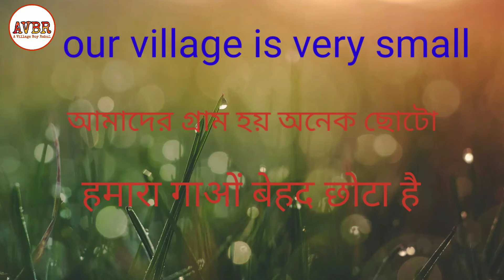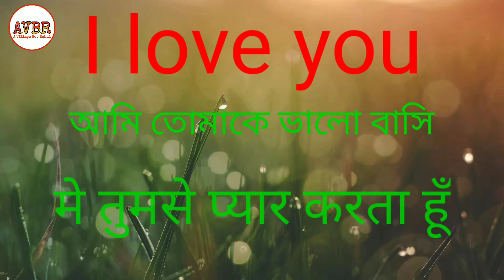English sikhe jaldi se jaldi 25words | hindi to english bengalito english |(part2)A Village BoyRahul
English sikho or roap jhado saab logo ko. Or bohato ko office main job nahi mil rahi toh koi tension nahi abb sikho english online free main bolo fatafat speed se video aacha lage to  share kar dena dusro ko vi moka do sikh ne kaaa    or     subscribe karo mera channel ko